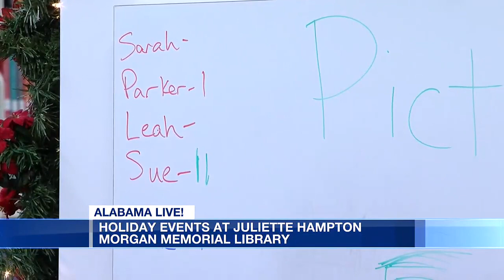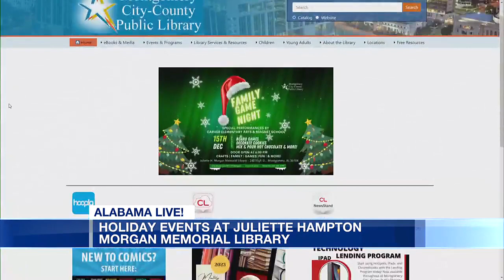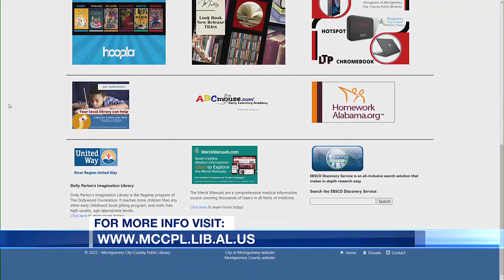Holiday events at Juliette Hampton Morgan Memorial Library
The Juliette Hampton Morgan Memorial Library is hosting holiday events for the whole family!